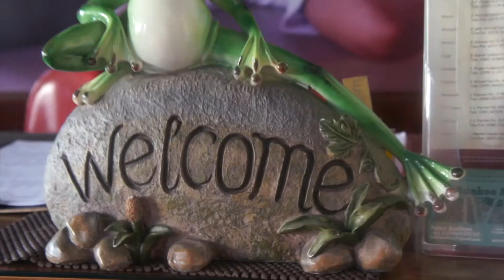Workshop Gentle Birth Balance Bacth 8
Semula kami berencana melakukan workshop di Solo, namun karena masalah tehnis, akhirnya kami alihkan workshop tersebut di Klinik Bidan Kita.
namun walaupun tempatnya sederhana, namun ternyata tidak kalah seru. karena justru malah terasa seperti dirumah dan makanannya pun tidak kalah dengan hotel bintang lima. di ramu langsung oleh suami tercinta dengan penuh cinta dengan bahan organik dari kebun sendiri.
nah mari ikuti workshop gentle birth balance di event selanjutnya.